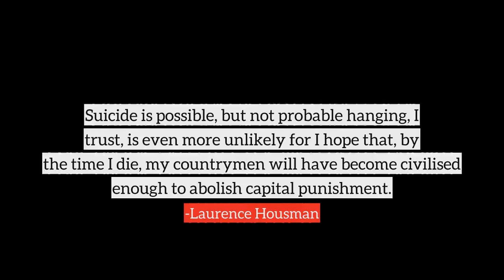Laurence Housman top Quotes, best quotes from Laurence Housman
Following are the few quotes from Laurence Housman, in this video
1) My failure, during the first five or six years of my art training, to get set in the right direction, and the disappointment which it caused me, drove me the more persistently into writing as an alternative.
2) It is the sincerest thing I have written, caught by the drama of a soul struggling in the contrary toils of love and religion - death brought them into harmony.
3) I was just then going through a healthy reaction from the orthodoxy of my youth religion had become for me not so much a possession as an obsession, which I was trying to throw off, and this iconoclastic tale of an imaginary tribe was the result.
4) Suicide is possible, but not probable hanging, I trust, is even more unlikely for I hope that, by the time I die, my countrymen will have become civilised enough to abolish capital punishment.